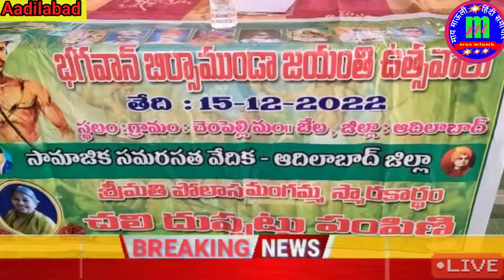भगवान बिरसमुंडा जयंती समारोह के अवसर पर आदिवासीयों को कंबल वितरण।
बेला मंडल के चांदापल्ली गांव में भगवान बिरसमुंडा की जयंती के अवसर पर श्रीमती पोलासा मंगम्मा की स्मृति में  कंबल वितरण कार्यक्रम का आयोजन किया गया.  उन्होंने बीरसा मुंडा और कोमरम भीम के तस्वीरों को  पुष्प अर्पित किए और श्रद्धांजलि दी गई. कुल देवता का  झंडा फहराया। उसके बाद आदिवासियों को कंबल वितरण किया गया।